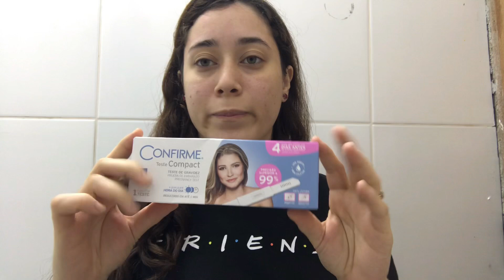Minha reação descobrindo a gravidez + contando para família 😍🎁🤰